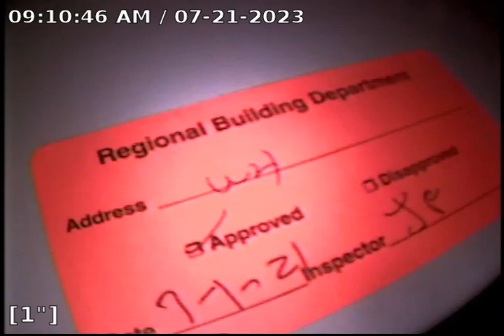5540 Lavarie Sewer Scope